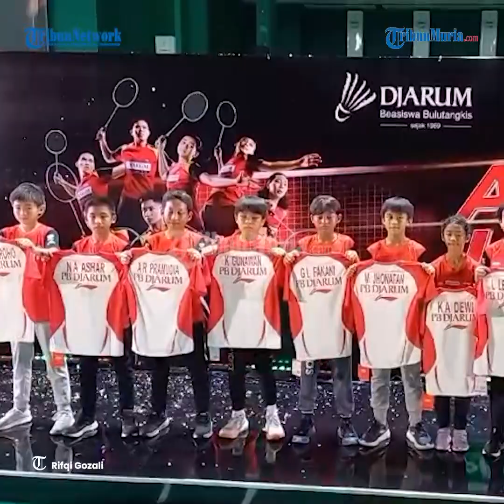11 Atlet Muda Meraih Djarum Beasiswa Bulutangkis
11 atlet muda berhasil meraih Djarum Beasiswa Bulutangkis dan memastikan tergabung dalam PB Djarum.

Mereka berhasil mendapat beasiswa setelah melalui rangkaian panjang seleksi sejak screening, turnamen, sampai karantina.

11 atlet muda ini terpilih dari 1.966 peserta audisi umum PB Djarum 2024.

Tak hanya memberikan pembinaan yang menyeluruh, nantinya PB Djarum juga secara rutin mengirimkan para atletnya bertanding di turnamen level nasional hingga internasional.